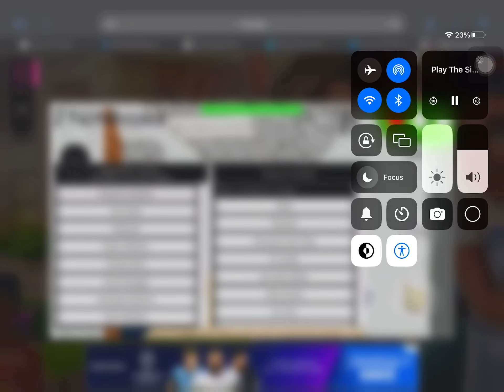Here double playtime music fire 🔥